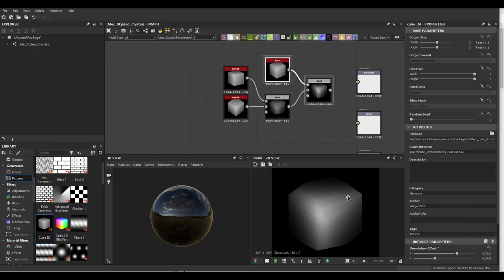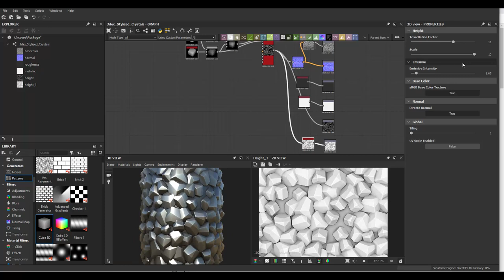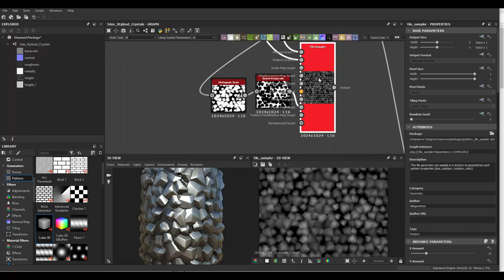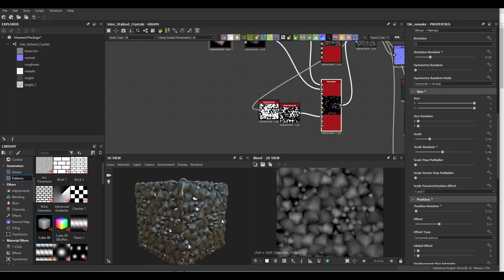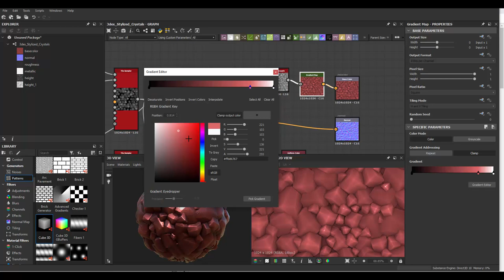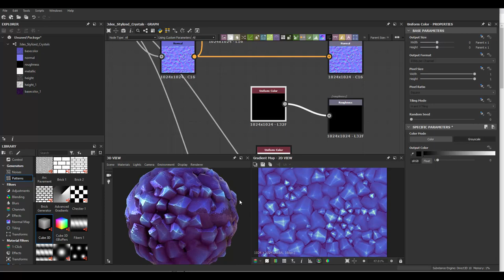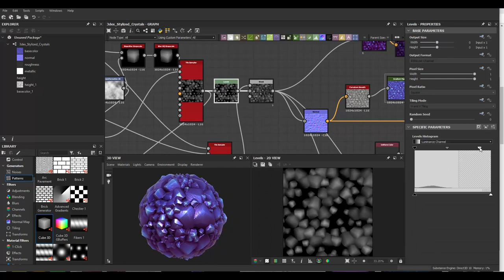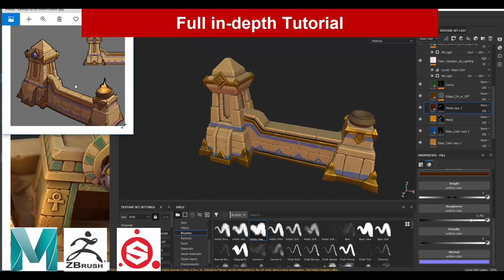Substance Designer - Stylized Crystals Material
W- move
E- rotate
R- scale
1 - standard mode
2- subdivision mode with cage
3- subdivision mode
4- wireframe
5 - shaded mode
6- texture mode